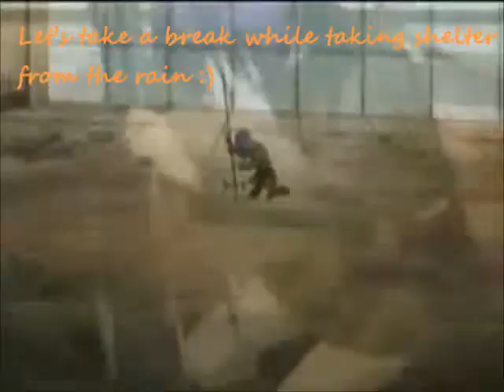YamaChrome AMV- The Message of the Rain to the Mist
Song: Ame no Message
By: Yamamoto Takeshi

~Yamamoto X Chrome~

I do no own anything. -_-